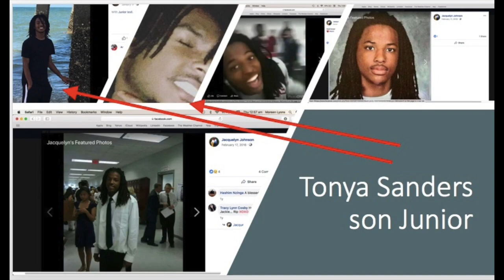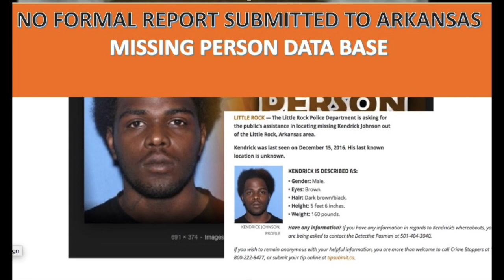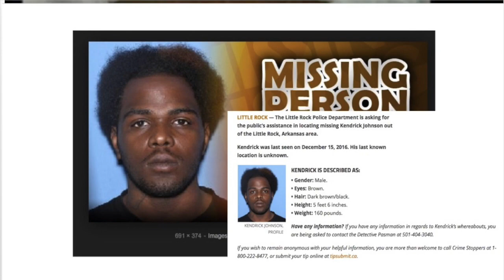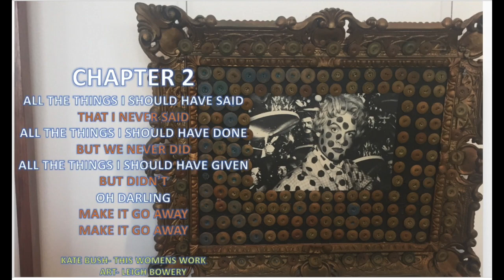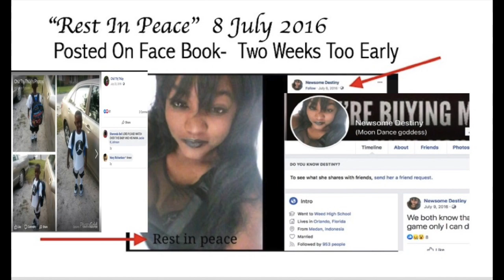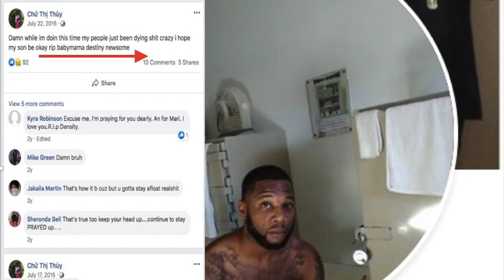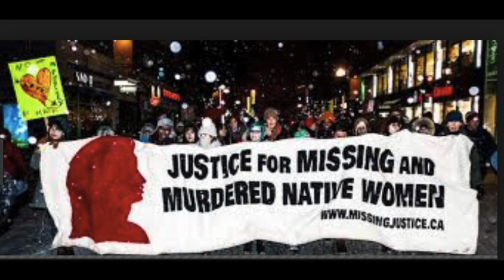JOHNSON FAMILY MURDERED BODY COUNT CONTINUES TO RISE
FOR VIEWERS WHO REMAIN UNCONVINCED AFTER WATCHING THIS VIDEO, CHECK OUT THIS THIS VIDEO ALSO AND LET ME KNOW YOUR THOUGHTS

DESTINY NEWSOME  HAD A SON, WHO IS JACKI JOHNSON  GRAND-CHILD
WHY SO MANY PEOPLE MURDERED IN THIS FAMILY?
WHY WAS DESTINY NEWSOME MURDERED?
WHY ARE THE JOHNSONS SPEAKING OUT IN THE MEDIA ABOUT THEIR SONS MURDER, BUT REMAINING SILENT ABOUT THEIR GRAND SON MOTHERS' MURDER?